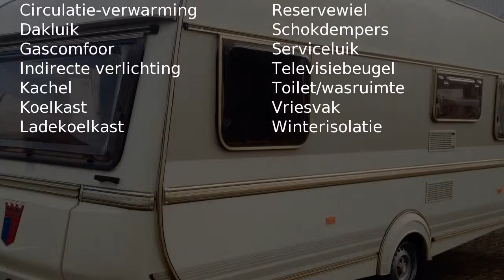Tabbert Comtesse 0